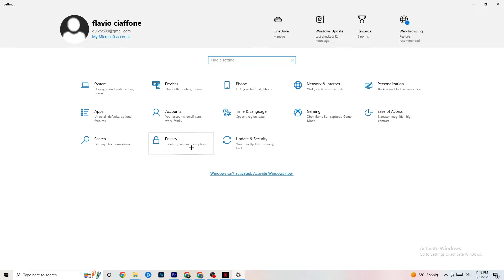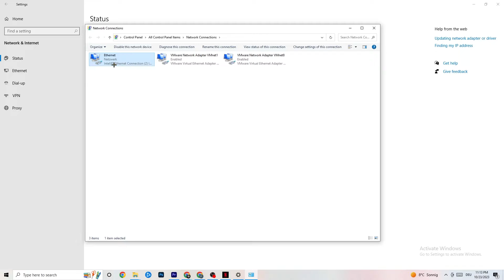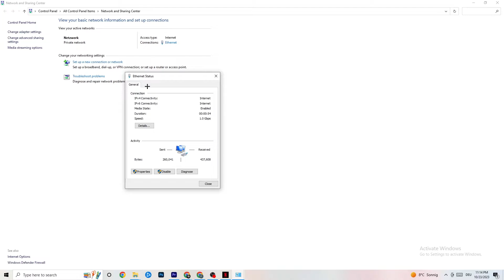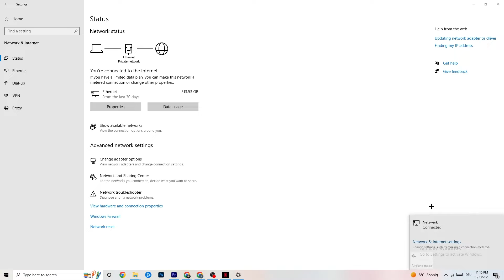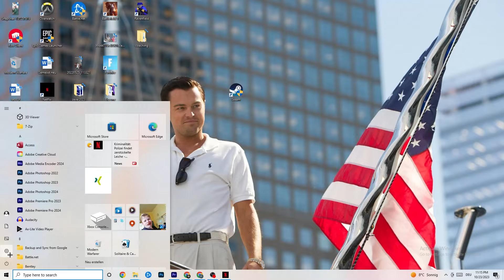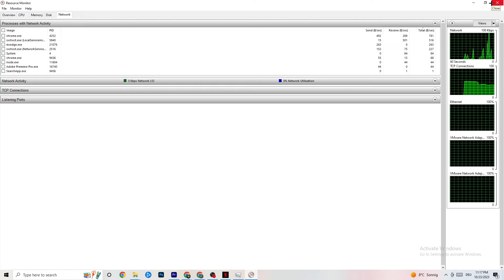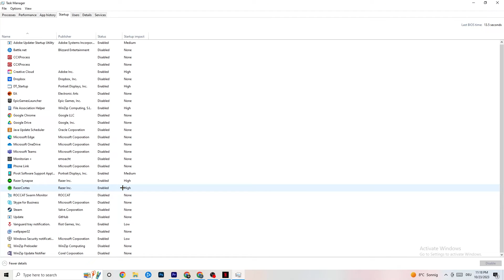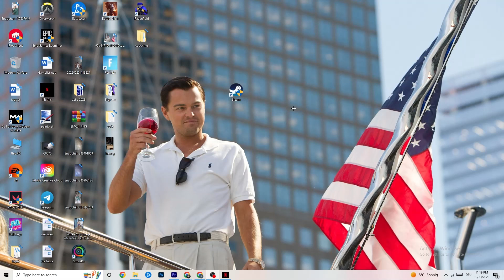How To LOWER PING & Fix Server/Connection in Destiny 2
Get lower ping Destiny 2,
Get lower ping on Destiny 2,
Destiny 2 lower ping,
Get lower ping in Destiny 2,
Lower ping,
How to improve ping in Destiny 2,
Destiny 2 how to get lower ping,
Low ping Destiny 2,
How to fix Destiny 2 ping,
Destiny 2 connection problem,
Destiny 2 connection issues,
Destiny 2 connection error,
Destiny 2 connection issues pc,
Destiny 2 network connection lost fix pc,
How to fix Destiny 2 network connection lost,
Fix Destiny 2 connection issues,